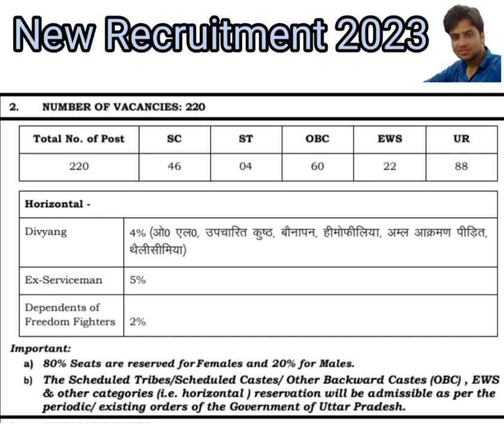Uttar Pradesh University of Medical Sciences UPUMS Staff Nurse CET | New Recruitment Vacancy 2023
Uttar Pradesh University of Medical Sciences UPUMS Staff Nurse CET Recruitment 2023
New Recruitment Vacancy 2023